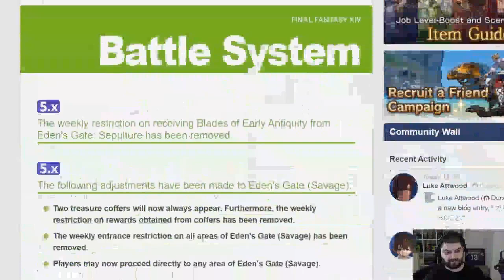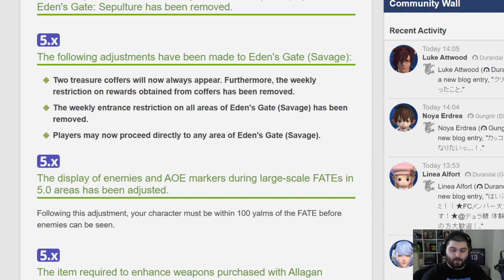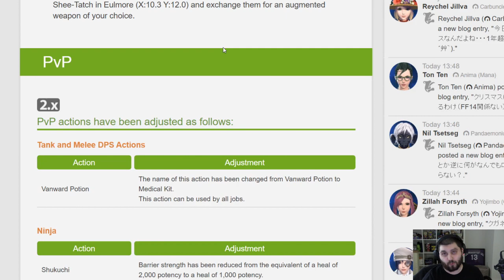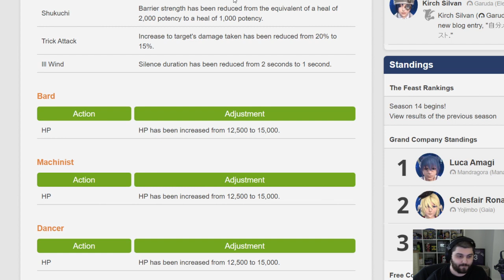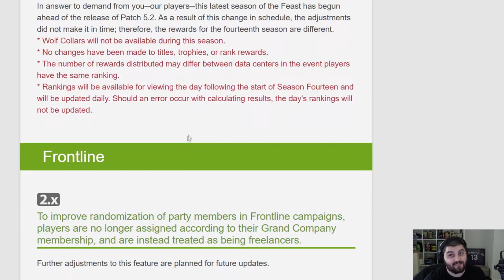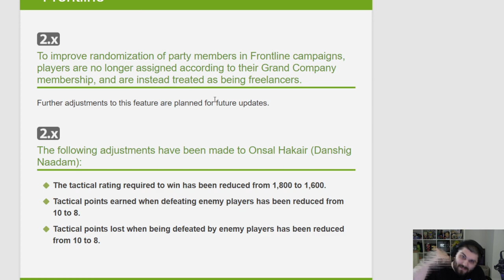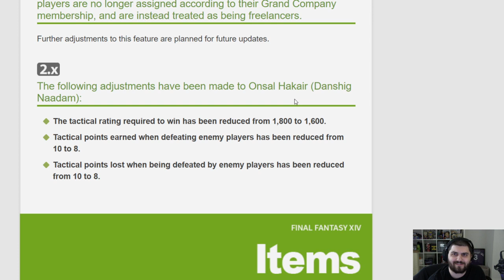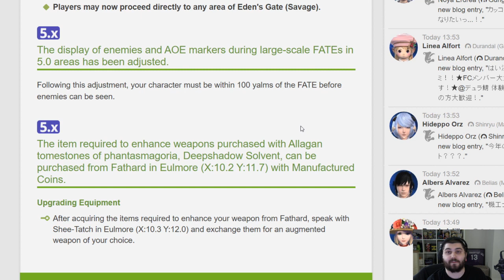FFXIV: Patch 5.18 Patch Overview & Thoughts